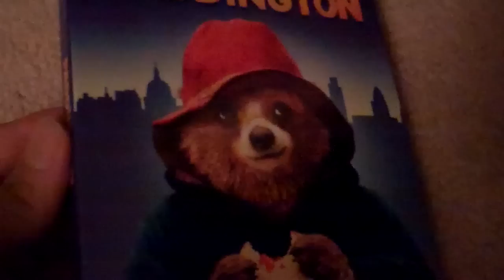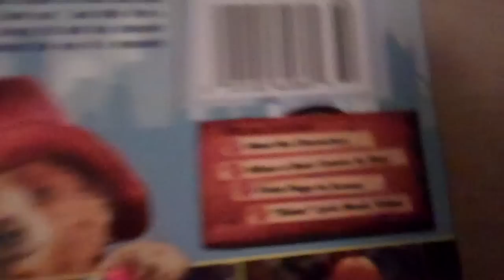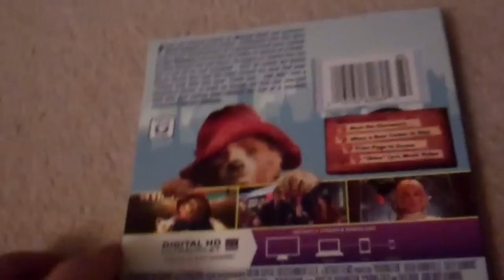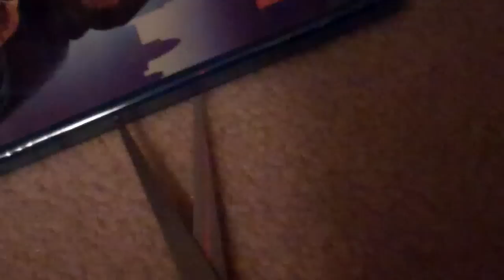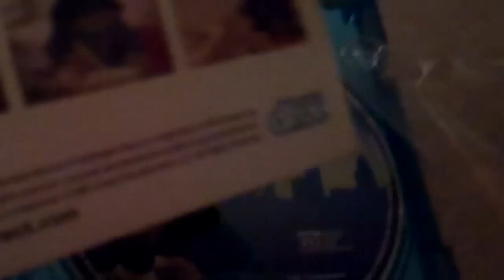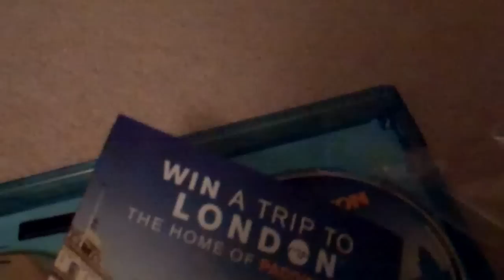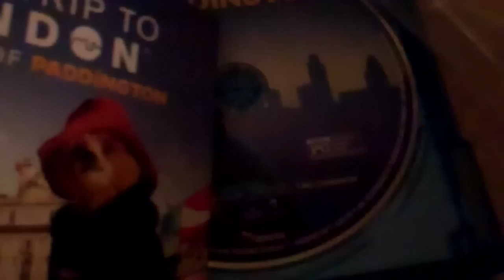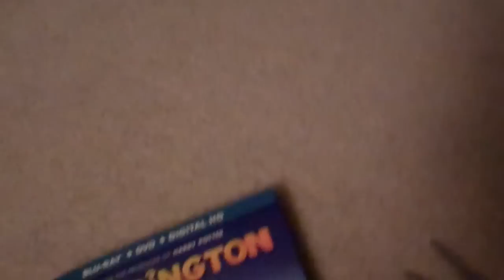Paddington Blu-ray Unboxing